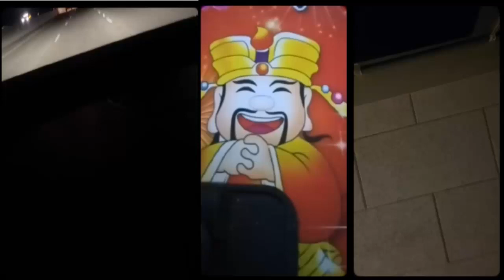Việt kiều Mỹ và Đan Mạch "Tết ở đâu được như Việt Nam đâu"